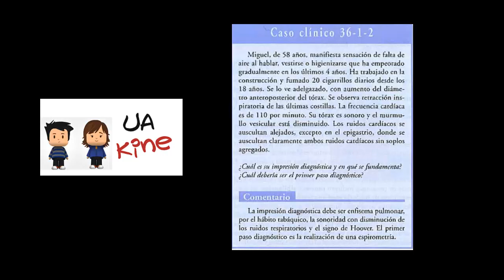Semiologia Caso Clinico 1 - ENFISEMA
Caso clinico